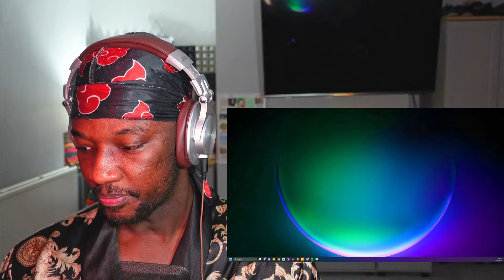IU - SHOPPER | FIRST TIME REACTION!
Access to;
Monthly Requests
Movie Nights